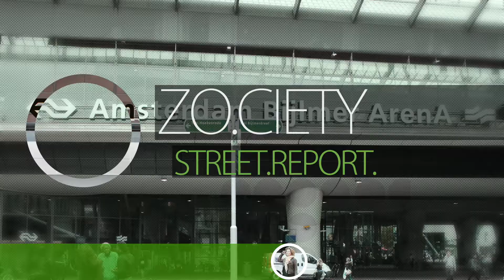Is geld belangrijk?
Kun jij met geld omgaan? Kost een relatie geld? Contant of pin? Rashida en Mootje op je beeldscherm over geld!